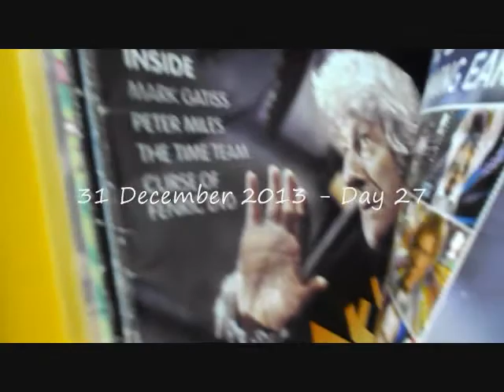(( NEW YEARS EVE )) 31 December 2013 - Day 27